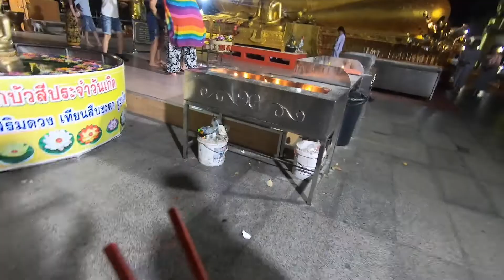Храм Большого Золотого Будды в Паттае. Таиланд.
Храм Большого Золотого Будды в Паттае.
Посещение храма без экскурсии.
Что в храме надо делать.

Если Вы живете в Паттае, то доехать до храма можно на такси максимум за 150 бат (в зависимости от Вашего расположения), вход в храм бесплатный!